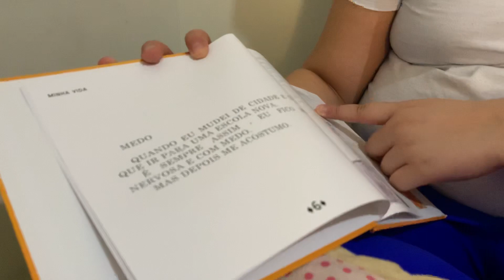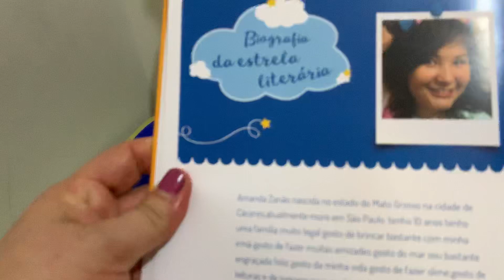Meu primeiro livro 📖 “Minha Vida”.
Amanda participou do projeto Estante Mágica, e escreveu seu próprio livro 📖 e expressou seus sentimentos e um
Pouco da sua vida.